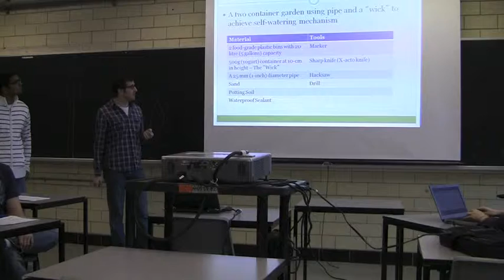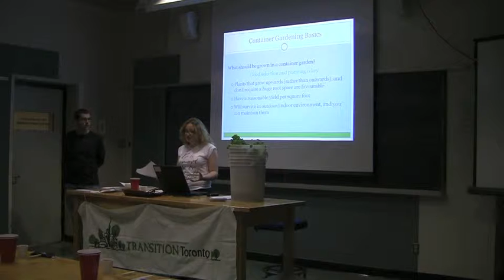Treemwork Container Gardening Project